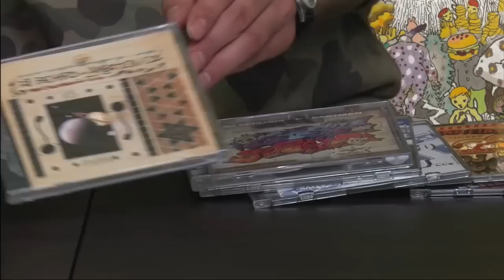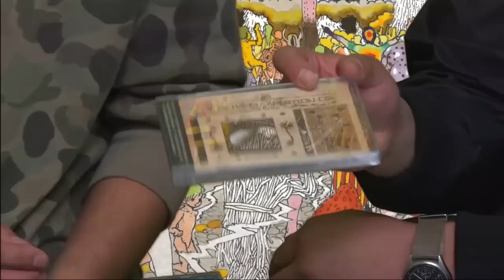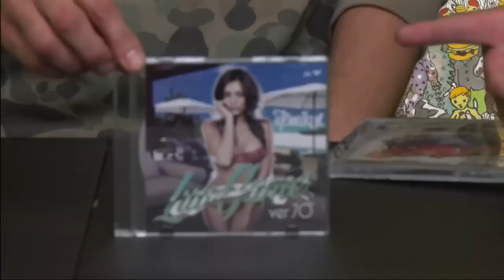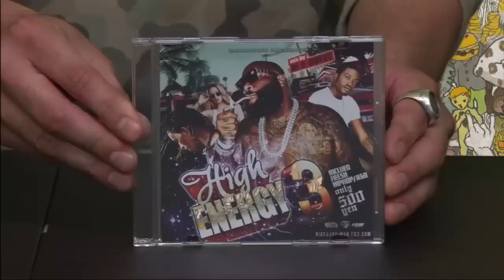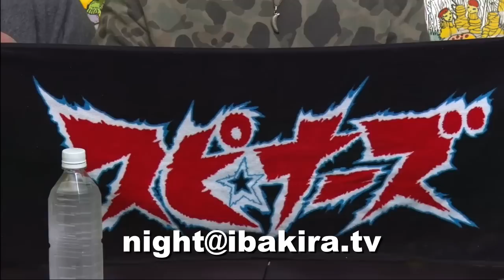あれ？シゲルさんの歯！？／SEEDS OF STEEZ #003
水戸の代表的なヒップホップユニット、LUNCH TIME SPEAXのMC GOCCIと謎のコメンテーターの山口茂がおくる「GOCCI one show SEEDZ OF STEEZ」
タイトルの意味はスタイルの種。
ストリートで自己のスタイルを確立している人をゲストに呼び、その人達がどの様に種をまき大きくなったかをGOCCIが紐解いていくトーク番組。
全国GOCCIファンのみなさまお待たせしました！約３ヶ月ぶりとなるこの番組！
今回のゲストは、水戸のアパレルショップ 「スピナーズ」を経営されているツヨシさん
ガラナ片手に、あなたの洋服のお悩みを解決！？
自分の軸にそって、お客さんと地域に伴ったセレクトをする接客には定評があります！
そんなスピナーズから視聴者に
特製ステッカーを２名様、特製タオルを１名様にプレゼント！
今日のシゲルさんは宣伝に抜かりはありませんよ！詳しくは番組内で！
ツヨシさんのお店「スピナーズ」